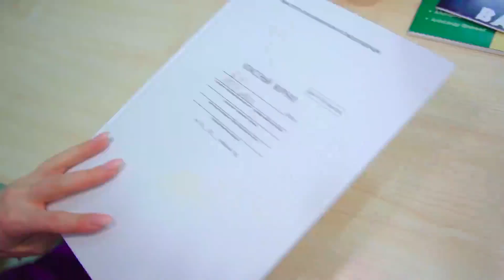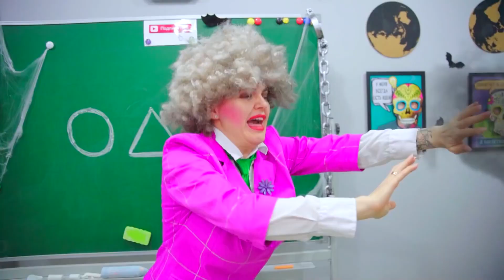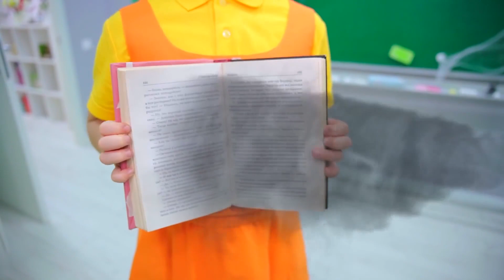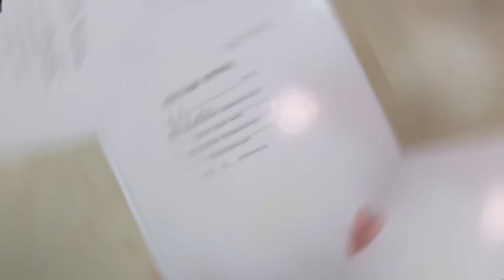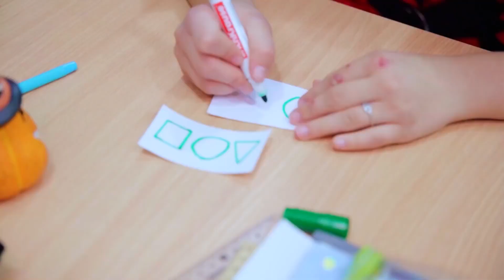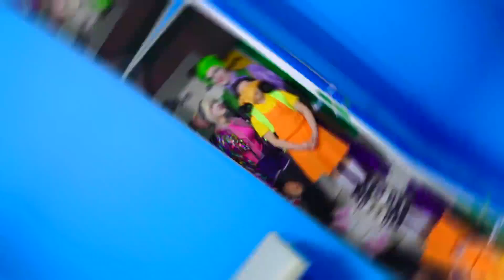Squid Game na vida real! Squid Gam Doll Vs A Família Addams | Compilação de momentos engraçados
Coleção dos melhores vídeos sobre SQUID GAME! Ksyusha se tornou uma boneca SQUID GAME! Ela foi adotada pelos vilões de super-heróis Harley Quinn e o Coringa! Bonecа de SQUID GAME contra a família Addams na vida real!

Subscreva o canal para não perder novos episódios.
Clique 🔔 para não perder um novo episódio

Amo todos 💗, tchau a todos!